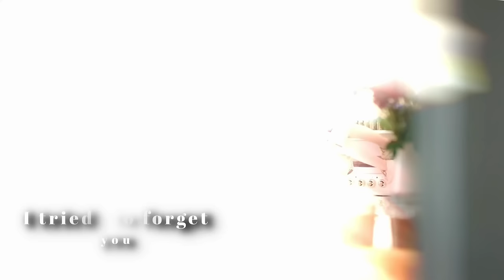Book - Short poem collection - Words Behind Bars-Teaser